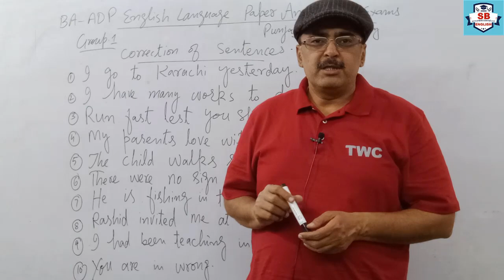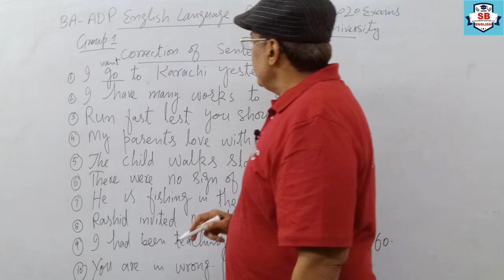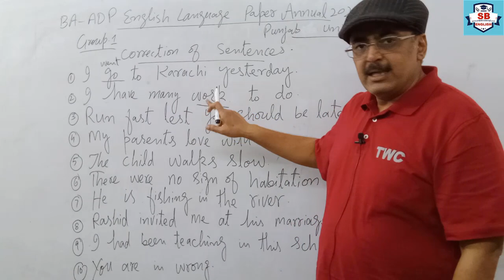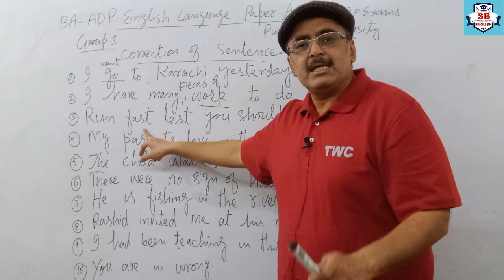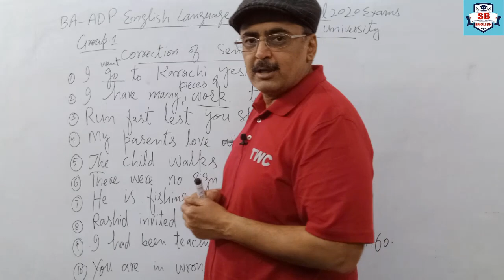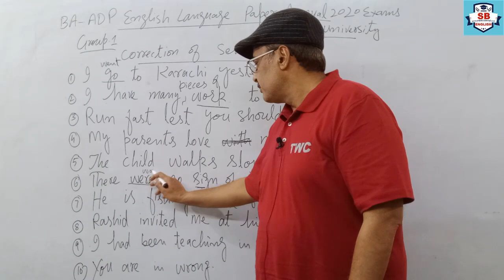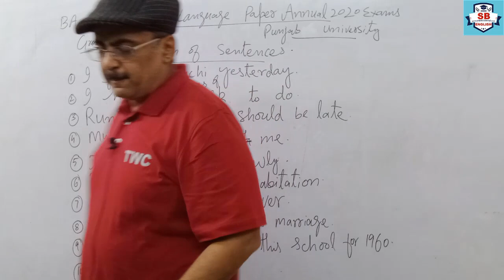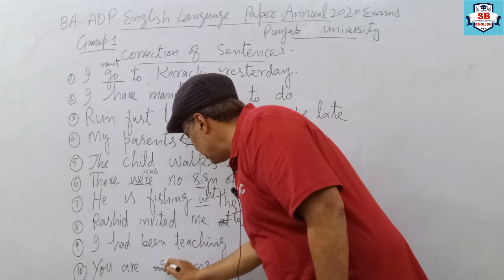BA ADP.2 English Group.1 Paper Correction of Sentences Annual 2020 Exams Punjab University